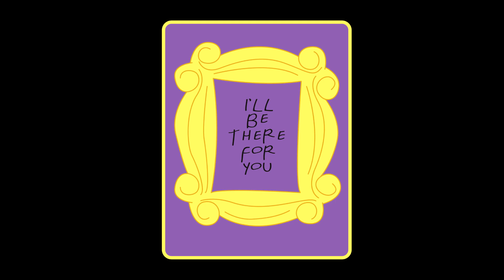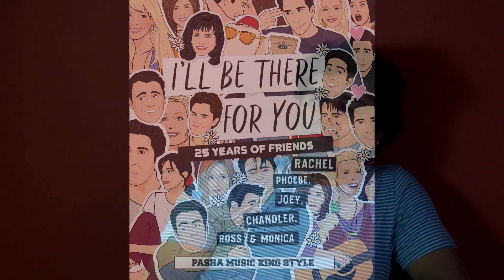PASHA MUSIC KING STYLE - 25 YEARS OF FRIENDS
I'll Be There for You - The Rembrandts

Slow Cover